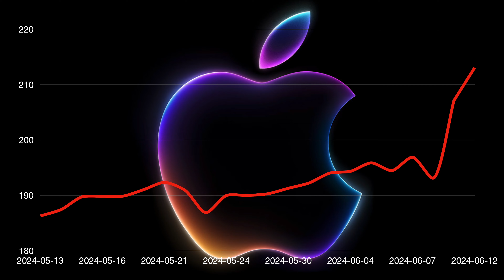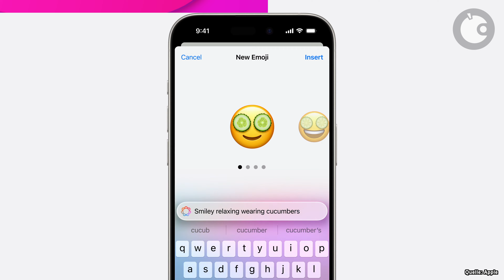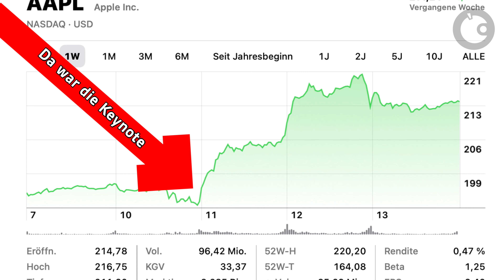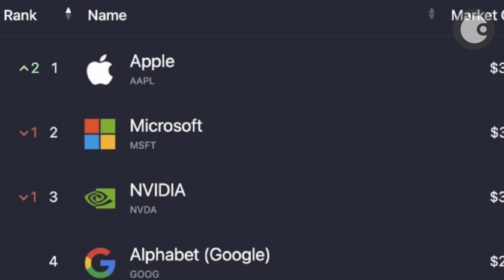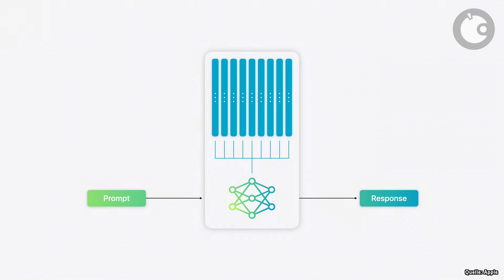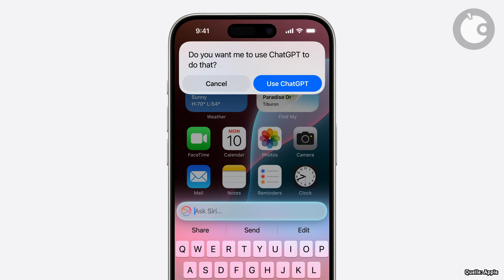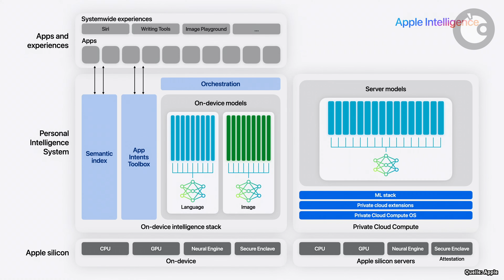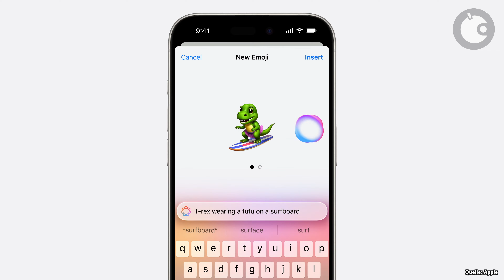Apple Intelligence: Deshalb kommt die KI erst SPÄTER! | Apfeltalk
-- WERBUNG 💰

Sichere dir 4 EXTRA-Monate auf einen 2-Jahresplan über Teste NordVPN jetzt risikofrei mit der 30 Tage Geld-Zurück-Garantie.

-- WERBUNG ENDE

Dieses Video ist in Zusammenarbeit mit Mac Life entstanden. Vielen Dank für die Unterstützung. Das hier gezeigte iPad Air mit M2 in 11 Zoll ist ein Testgerät.

Ich diesem Video schaue ich mir das 11 Zoll iPad Air mit M2, dass Apple Anfang Mai 2024 vorgestellt hat, etwas genauer an. Ich hatte die Gelegenheit das Gerät ca. 5 Tage vor der Veröffentlichung zu benutzen.

Viel Spaß mit diesem Video und Danke an Kai, der mir beim Dreh in der U-Bahn geholfen hat. 🥰

Willkommen zu unserem neuesten Video! Heute werfen wir einen detaillierten Blick auf Apples spannende Ankündigungen zur WWDC und das brandneue „Apple Intelligence“. Wir diskutieren, wie diese KI unsere Nutzung von iPhone und Mac verändern soll und warum die erste Beta von iOS 18 noch nicht alles zeigt. Warum müssen wir bis Herbst warten und welche Geräte werden unterstützt? Und was bedeutet das alles für Apples Aktienkurs? Schaut rein, um die neuesten Infos zu bekommen und diskutiert mit in den Kommentaren!

Highlights:
- Apple Intelligence: Was kann die neue KI?
- iOS 18 Beta: Wo bleibt die KI-Funktion?
- Kompatibilitätsprobleme: Welche Geräte sind dabei?
- Aktienkurs: Wie reagiert der Markt?
- Private Cloud: Sicherheit und Datenschutz

Verpasst nicht unsere detaillierte Analyse und bleibt gespannt auf weitere Updates in den kommenden Wochen!

Schaut euch NordVPN an – der perfekte Begleiter für eure Online-Sicherheit und um beim Buchen von Hotels zu sparen! Mehr dazu im Video.